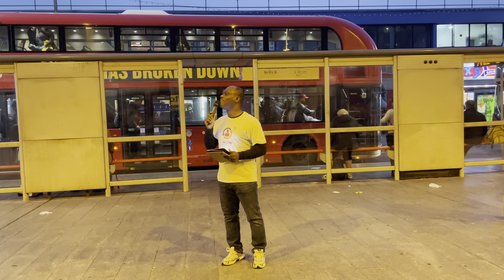It’s A Great Privilege To Be A Christian Today.